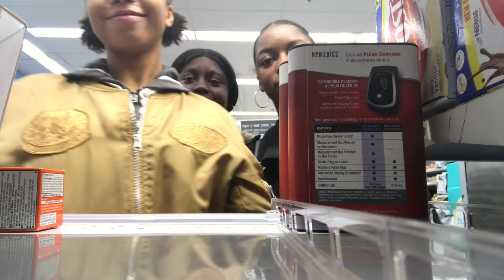New Years Day 2019 (day out w/ bffs) |Maya&Mya Vlogs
Hey everyone this vlog is from a couple of weeks ago. This was our “New Year’s Day 2019”.
We went out with 2 of our best friends to watch a new movie and hang out!

See you all in our next vlog!!! Byeeeee!!